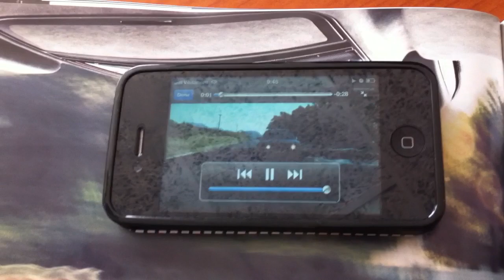Clever Mercedes Advert - CL63 AMG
A great new print ad from Mercedes that utilizes the power of connected smartphones. Someone at Mercedes-Benz' marketing company was eating their clever-cereal.